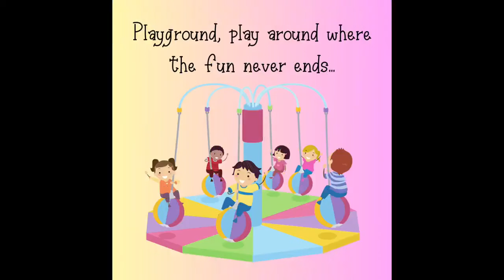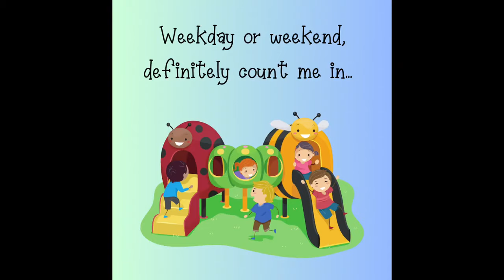Read Aloud Books For Kids - The Playground 🛝